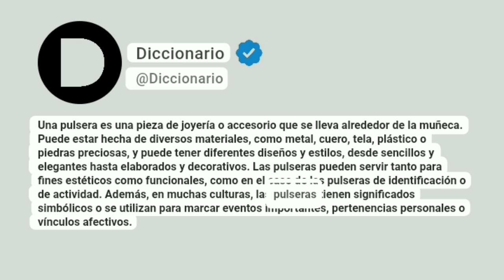Pulsera Significado En Español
Una pulsera es una pieza de joyería o accesorio que se lleva alrededor de la muñeca. Puede estar hecha de diversos materiales, como metal, cuero, tela, plástico o piedras preciosas, y puede tener diferentes diseños y estilos, desde sencillos y elegantes hasta elaborados y decorativos. Las pulseras pueden servir tanto para fines estéticos como funcionales, como en el caso de las pulseras de identificación o de actividad. Además, en muchas culturas, las pulseras tienen significados simbólicos o se utilizan para marcar eventos importantes, pertenencias personales o vínculos afectivos.